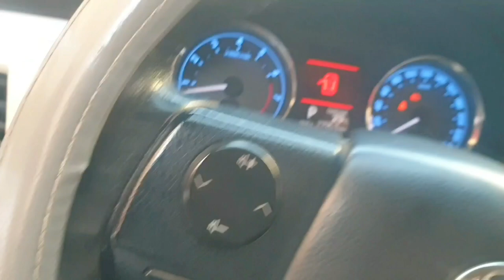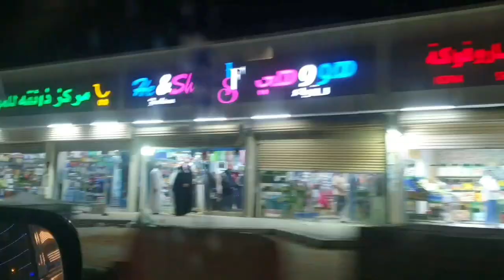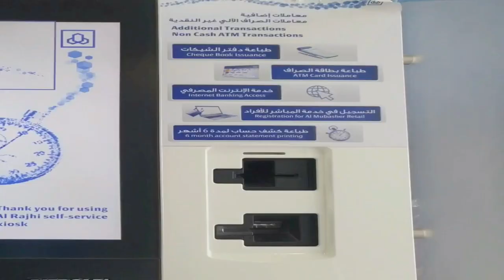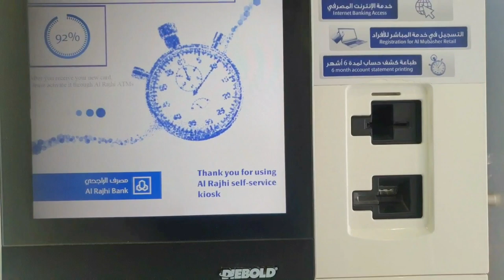Car Insurance Expires || My New ATM 🏧 Card || Sajjad Rajput Videos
umeed karta hu ka aap ko video achi lagi ho
aap sub ki sport chahia taka essi video main banata rahu